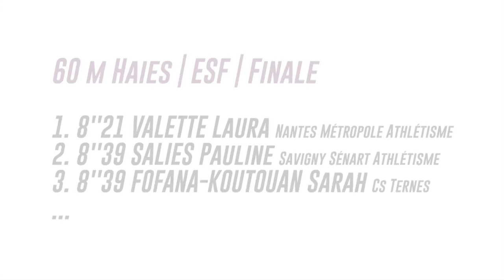Aubière 2018 : Finale 60 m haies Espoirs F (Laura Valette en 8''21)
Championnats de France Espoirs en salle Aubière 2018 : Découvrez les images de la finale féminine du 60 m haies, remporté par Laura Valette en 8''21.